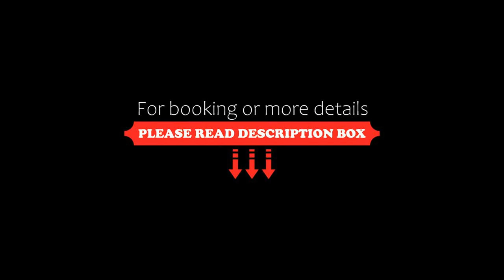Jetwing Blue, Negombo, Sri Lanka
About Property:
You're eligible for a Genius discount at Jetwing Blue! To save at this property, all you have to do is sign in.
Sitting on the bronzed sand of Negombo Beach, 5-star Jetwing Blue Resort boasts 2 spectacular outdoor pools, a spa and 2 dining restaurants. It provides rooms with breathtaking views of the ocean.
The Jetwing Blue is only a 10-minute drive from Negombo Railway Station and 12 km from the Bandaranaike International Airport. Surrounded by local eateries,...
Property Type: Resort
Address: Ethukale, 11500 Negombo, Sri Lanka
Searching For
1. Jetwing Blue - Negombo - Sri Lanka
2. Jetwing Blue - Negombo - Sri Lanka Address
3. Jetwing Blue - Negombo - Sri Lanka Rooms
4. Jetwing Blue - Negombo - Sri Lanka Amenities
5. Jetwing Blue - Negombo - Sri Lanka Offers and Deals
Audio Credit:
Track Title: Blank Slate
Artist: VYEN